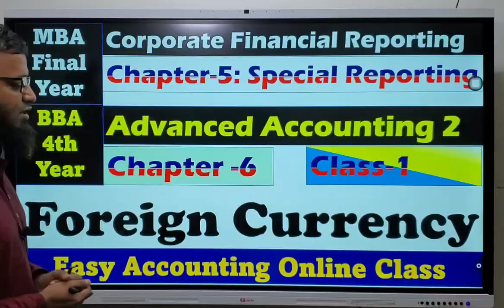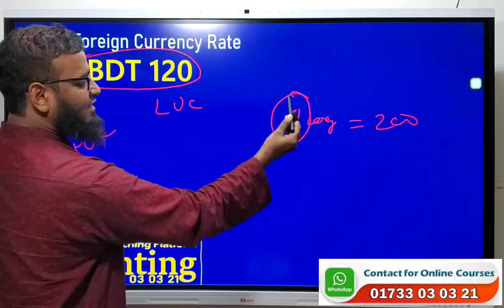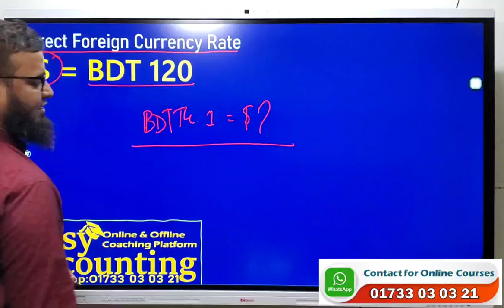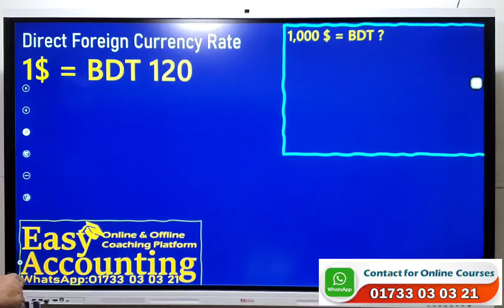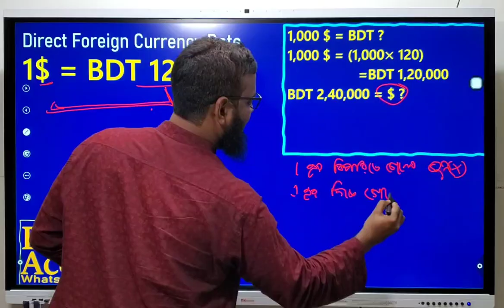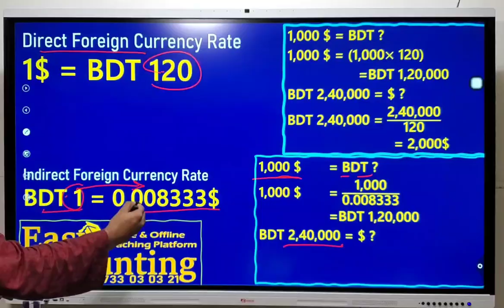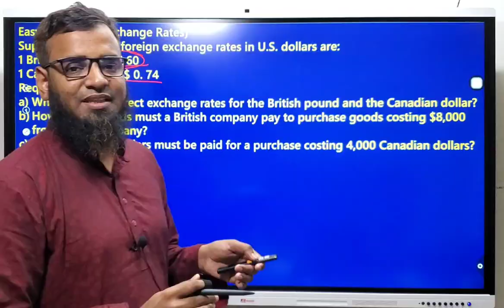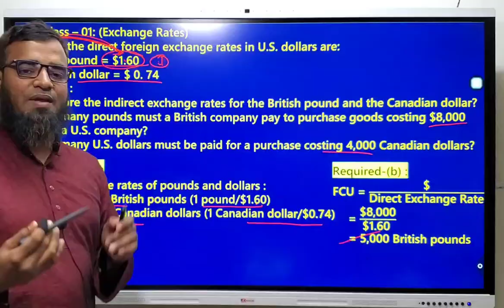Foreign Currency // Advanced Accounting 2 (Chapter-6) // Corporate Financial Reporting (Chapter-5)